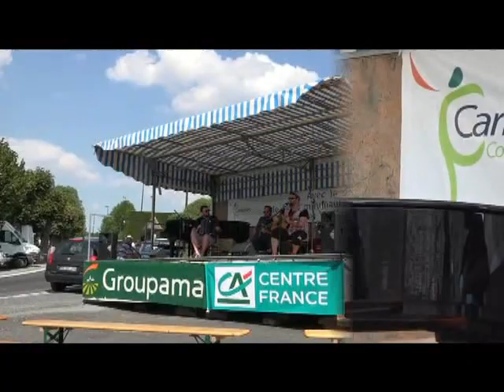GROUPE PME Nicolas LEBRET accordéon Raulhac aout 2018 Medley 1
18e édition Festival de l'Accordéon à Raulhac (15) aout 2018 - vidéo et réalisation Alexandra Astorg (Sandy)